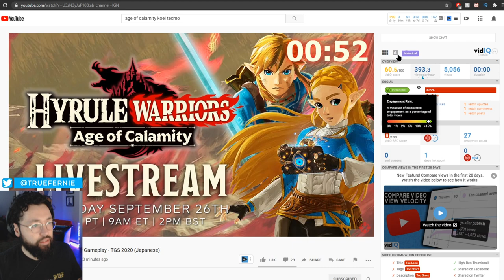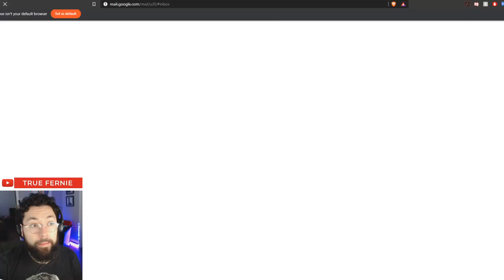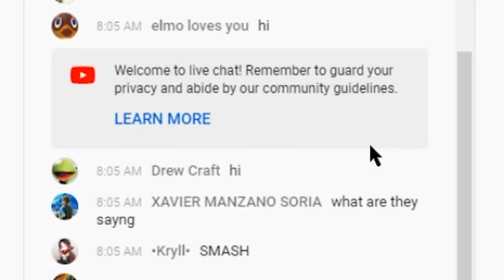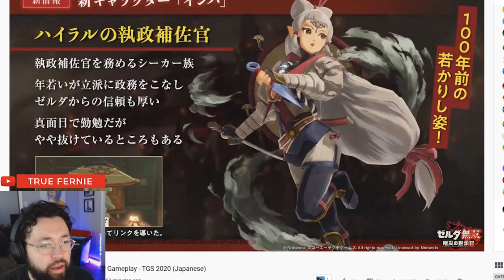Hyrule Warriors: Age of Calamity Gameplay & Trailer REACTION | I'M LOOKING RESPECTFULLY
Gameplay starts at 4:14

It doesn't matter what I put for a description here, you all came to see young Impa. ( ͡° ͜ʖ ͡°)